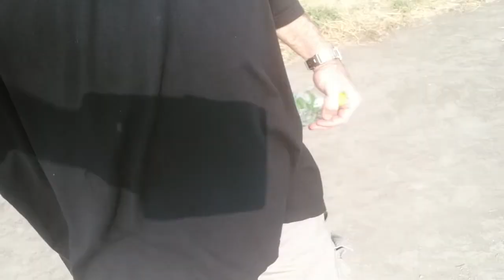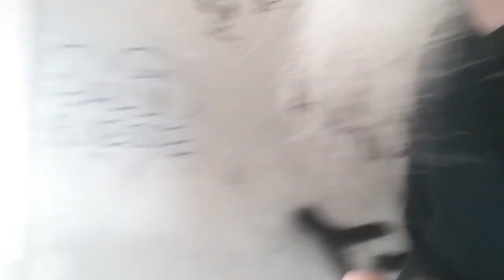Flano Adventures in Bangkok Thailand Trippin to the Airplane grave yard.